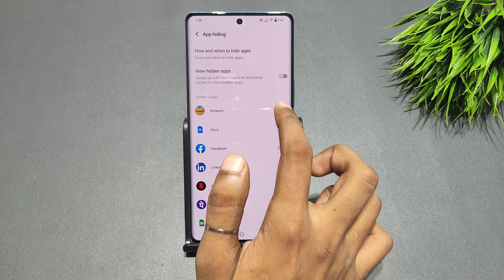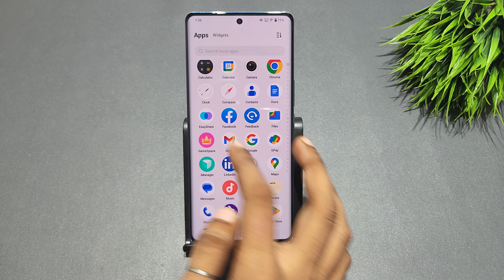How to unhide app in vivo x70 pro, x60 pro plus | vivo x60 app unhide kaise kare | Hide app settings